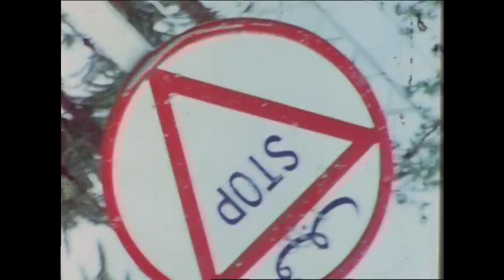Gary Robertson. 'Year of the Cat' (Al Stewart cover)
Gary's soft-rock fixation is well known in these parts, and further exposed by this excellent version of the 1976 Al Stewart classic. Aided and abetted by Bob Collins as ever, and with the assistance of Bob's eldest, Tom, on the piano intro.

Specially recorded for 'Animal Magic', a virtual 'open-mic' night of songs with an animal in the title. February 20 2021.